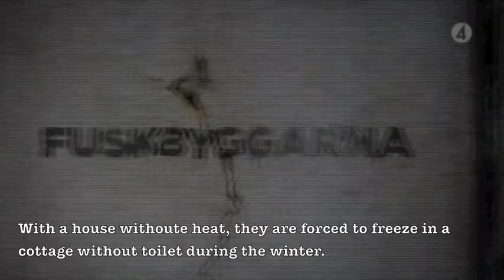The Jerry-Builders (Fuskbyggarna)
This is a intro from a swedish television serie called Fuskbyggarna, or in english The Jerry-Builders. In the show, the channel TV4 and it's workers are confrontating construction workers who has destroyed peoples lives by building a dangerous "house". The show has several times been notified many times, since they are using hidden cameras when they confrontate the jerry-builders, and also because they say that the show are lying, witch it don't.